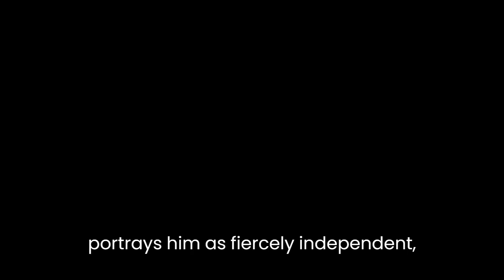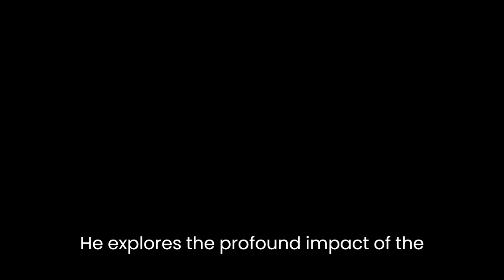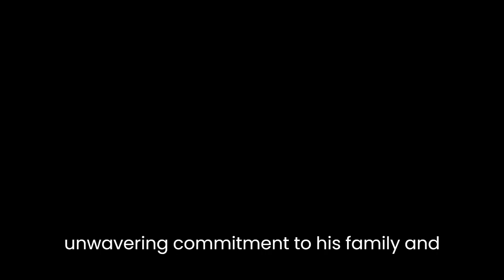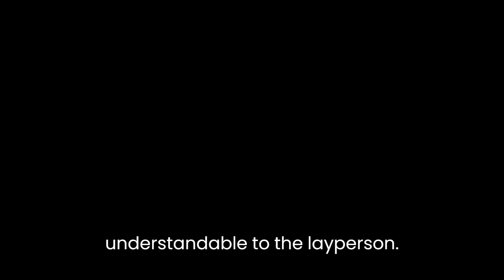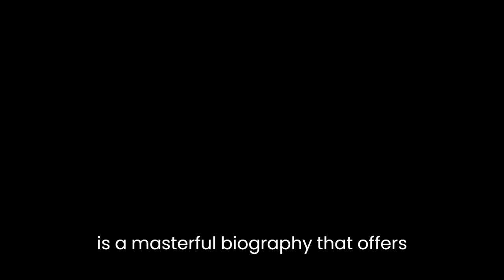"The First Tycoon: The Epic Life of Cornelius Vanderbilt: By T. J. Stiles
"The First Tycoon: The Epic Life of Cornelius Vanderbilt" by T.J. Stiles is a meticulously researched and compelling biography that offers readers a deep dive into the life of one of America's most influential and controversial figures in business history. Spanning from Vanderbilt's humble beginnings to his rise as a railroad and shipping magnate, the book explores the complex and often contradictory personality of this self-made tycoon.

Stiles begins by delving into Vanderbilt's early years, painting a vivid picture of the economic and social conditions of early 19th-century America. Stiles portrays him as fiercely independent, determined, and driven by a relentless desire for success. As the narrative unfolds, readers witness Vanderbilt's calculated maneuvers and shrewd decision-making that propelled him to great wealth and power.

One of the book's strengths is Stiles' ability to contextualize Vanderbilt's life within the broader historical and economic landscapes of the time. He explores the profound impact of the Industrial Revolution, the development of the transportation industry, and the advent of the railroad system on Vanderbilt's rise to prominence. Stiles captures the essence of the Gilded Age, a time of rapid industrialization and immense wealth accumulation, and effectively demonstrates how Vanderbilt was both a product of and a catalyst for this transformative era.

Moreover, Stiles delves into the complexities of Vanderbilt's personality and his relationships with others. While known for his ruthless business tactics, Vanderbilt is depicted as a multifaceted character who possessed an unwavering commitment to his family and a genuine concern for his employees' well-being. Stiles explores Vanderbilt's troubled relationship with his eldest son, William Henry, providing insight into the intricate dynamics of their power struggle and the consequences it had on their personal and professional lives.

"The First Tycoon" also sheds light on Vanderbilt's role in shaping the modern business landscape. Stiles highlights the legal battles and controversies surrounding Vanderbilt's business practices, such as his fierce competition with other railroad magnates and his ruthless monopoly-building tactics. The author adeptly captures the cutthroat nature of the business world during this era, with Vanderbilt emerging as a larger-than-life figure whose actions reverberated far beyond his own empire.

Stiles' writing style is both engaging and scholarly, seamlessly blending detailed historical research with a narrative that keeps readers captivated. The book is meticulously sourced and extensively footnoted, demonstrating the author's commitment to accuracy and thoroughness. Stiles' prose is clear and accessible, making complex financial and legal concepts understandable to the layperson.

While "The First Tycoon" is undoubtedly a comprehensive and impressive work, it does have some shortcomings. At times, the sheer volume of information can be overwhelming, particularly for readers unfamiliar with the intricacies of 19th-century American business history. Some may find the level of detail excessive, which may detract from the overall readability of the book.

In conclusion, "The First Tycoon: The Epic Life of Cornelius Vanderbilt" is a masterful biography that offers readers an in-depth exploration of the life and times of a legendary American industrialist. T.J. Stiles' meticulous research, insightful analysis, and engaging storytelling combine to create a compelling narrative that sheds light on Vanderbilt's remarkable rise to power. Despite its occasional density, this book is a must-read for anyone interested in the history of American business and the men who shaped it.